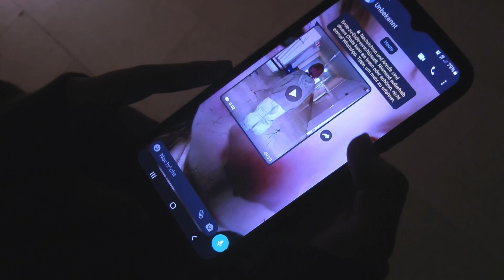Der Stiegenmörder - CHS Villach [Kunst]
Ein Film von Kai Melcher, Daniela Aflenzer, Celine Sauerbier